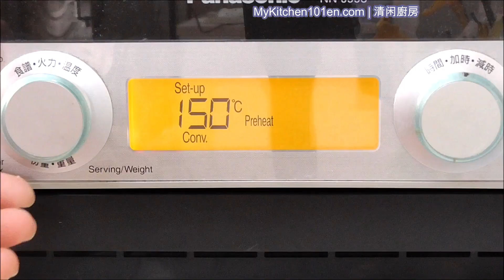Great Success with These Buttery Melon-Pumpkin Brittle and Totally Addictive | MyKitchen101en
These crispy white melon seeds and green pumpkin seeds brittles are totally additive. You can enjoy them by itself or use as topping for ice cream. Be prepared to cut them into desired shape once out of the oven, it cool and harden fast.

If you are looking for a delicious buttery brittle, try this easy and simple recipe that taste great. Tips: Replace pumpkin and melon seeds with sliced almond to make almond brittle.

Ingredients:
Flour 25g (all-purpose)
Salt ¼ tsp
White melon seed 75g
Green pumpkin seed 75g